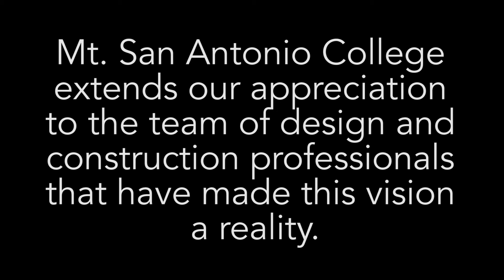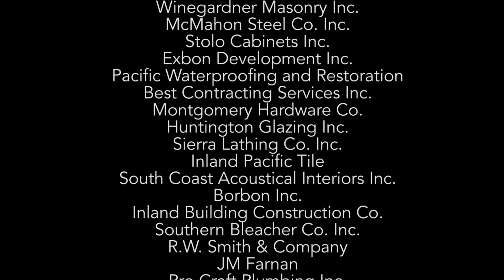Mt SAC Hilmer Lodge Stadium Video